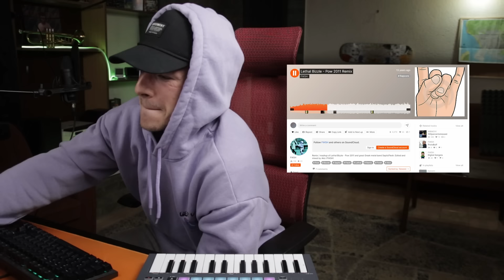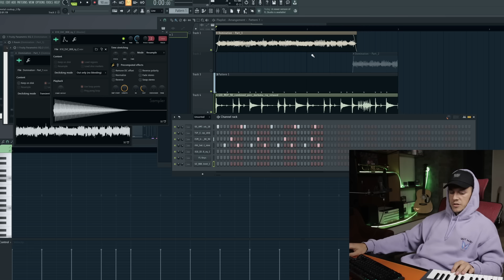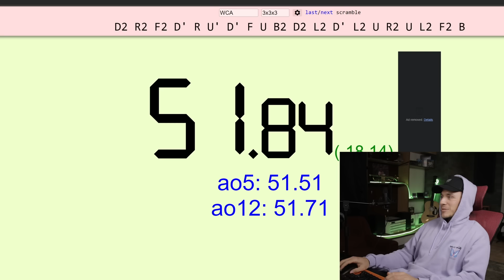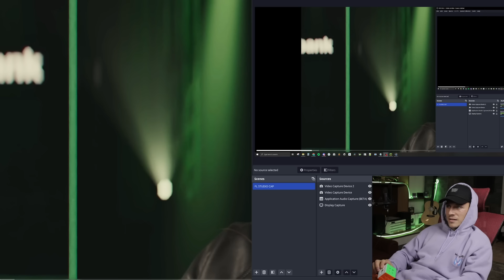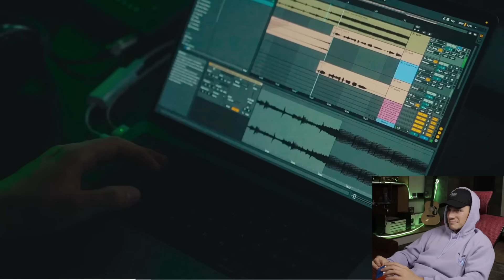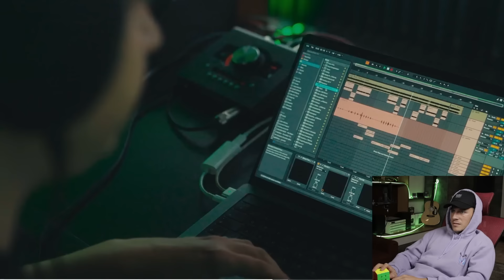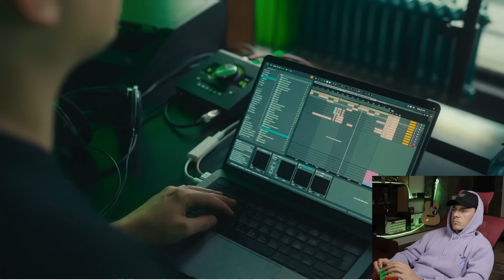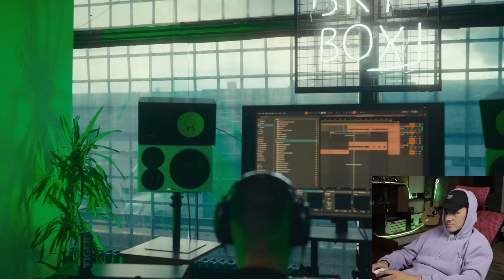Producer vs The Mag Wrap, Metal Cookup? Challenge o beat!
DISCORD DUNGEON

beat do challenge

nahraj svoji sloku na telefon, doraž na discord a dropni ji do kanálu "beat challenge"!!!

Intro a plán 0:00
metaI cookups 2:06
beat final a failed bars 17:30
beat challenge 18:50
the mag wrap 20:53

chat gpt

V tomto videu vám předvedu, jak tvořím jedinečný beat pomocí metalových samplů! Pokud jste producent nebo beatmaker hledající něco originálního a silného, pak je tohle video přesně pro vás. Ukážu vám, jak jsem zkombinoval drsné kytarové riffy, agresivní bicí a temné atmosférické prvky, aby vznikl něco opravdu speciálního.

A teď ta nejlepší část: výsledný beat nabízím jako výzvu pro všechny MCs! Po zhlédnutí videa si stáhněte beat z odkazu v popisu a nahrajte na něj svou nejlepší sloku. Pošlete mi svou nahrávku do sekce BEAT CHALLANGE na discordu a nejlepší z vás vyhraje exkluzivní práva na tento beat! Je to skvělá příležitost ukázat svůj talent a získat něco jedinečného pro svou tvorbu.